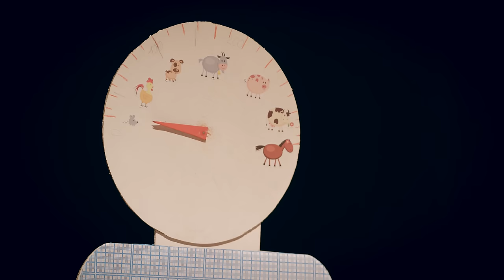Michal Horák feat. ZŠ Říčany - Plány jdou (Official Video)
Tak jsme si s dětma pro vás zas něco nacvičili, doufám, že sklidíme alespoň poloviční potlesk jako na konci videa. Díky všem zúčastněným a ať se líbí! ♥
↓↓↓ NOVÉ ALBUM, akordy, podrobnosti ↓↓↓

TEXT A AKORDY:

1.sl.
[Cmi] Co máš dělat, [F] když se vstávat [Gmi] nechce brzo k ránu? -
[Cmi] Celou dobu [F] předstírej, že [Gmi] je to součást plánu.
Co máš dělat, když ve sváče sníš kus celofánu? –
Celou dobu předstírej, že je to součást plánu.
Co máš dělat, když na rande holka vezme mámu? -
A před oběma sklouzneš se na šlupce od banánu? -

[Esmaj] Hej hou, plány jdou [D5+] zatím celkem s rezervou,
a [Gmi7] kdyby něco přece nešlo [C7] tak měj hlavu vztyčenou.
[Esmaj] Hej hou, plány jdou, [D5+] a když nejdou najednou,
tak [Gmi7] co ti brání sebrat se a [C7] dál si hrát svou píseň vítěznou?

Dechové sólo:
[Es] [Gmi] [F] [B]
[Es] [Gmi] [D7] [Esmaj]

2.sl.
Co máš dělat, když po svátcích přibral jsi pět kilo? -
Předstírej, že přesně takhle chtěls, aby to bylo.
A když naopak v peněžence kilo jen ti zbylo? -
Co máš dělat, když se doma lečo připálilo?

[Esmaj] A co když pak [F] od plotny chyt´ [Gmi] závěs a [B7] palanda? -
[Cmi] Tak to volej [F] hasiče, to [Gmi] není žádná sranda, ale ...

Hej hou, plány jdou zatím celkem s rezervou,
a kdyby něco přece nešlo tak měj hlavu vztyčenou.
Hej hou, plány jdou, a když nejdou najednou,
tak co ti brání sebrat se a dál si hrát svou píseň vítěznou?

Dechové sólo:
[Es] [Gmi] [D7]
[Es] [Gmi] [D7]

3.sl.
Doufal jsem, že na tom rande se tý holce vyznám. -
Když na rande bere mámu, stejně bude divná.
Po spáleným leču nedá se v kuchyni dýchat. -
Aspoň víš, že příště musíš vařečkou víc míchat.

[Cmi] Nebudu lhát, [F] těch pět kilo [Gmi] od Vánoc mi vadí. –
[Es] Chtěl jsi začít [F] běhat, no tak [Gmi] kup si boty a jdi.
[Es] Zjistil jsem, že [F] celofán mi [Gmi] v housce celkem chutná. -
[Es] Pro zdravý [F] zažívání [G] není to věc nutná, ale ...

Hudba/text: Michal Horák
Zpěv/klavír: Michal Horák
Zpěv: Sbor ZŠ Říčany
Produkce/baskytara/mix a master: Filip Vlček
Bicí/perkuse/aranž: Tadeáš Macl
Trumpeta: Zdeněk Sattan Lorenz
Barytonový saxofon: Kristýna Hádková
Trombón: Marek Ottl

Režie, střih a scénář videa: Martin Hammerschlag
Hlavní kamera, postprodukce: Daniel Včeliš
Druhá kamera: Viktor Novák
Asistent kamery: Karel Prouza
VFX: Kuba Soldán
Make-up: Kristýna Zbořilová
Produkční tým: Martin Kudla, Martin Havlátko, Kryštof Gráf, Tom Morvay, Petr Fábera, Tadeáš Macl
Scénografie: Ruslana Basenko
Hráli: Michal Horák, sbor ZŠ Říčany, ochotní komparzisté, Voxel

A v neposlední řadě patří velké poděkování Filharmonii Hradec Králové a hradeckému café a music baru Náplavka za pomoc a ochotu při natáčení. Díky!